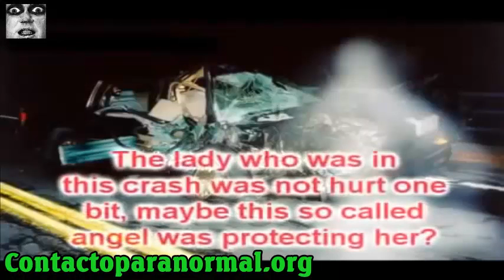PHOTOGRAPHS OF GHOSTS OF HISTORY